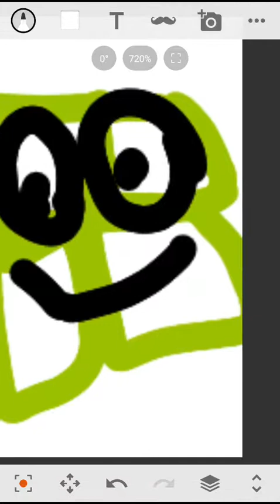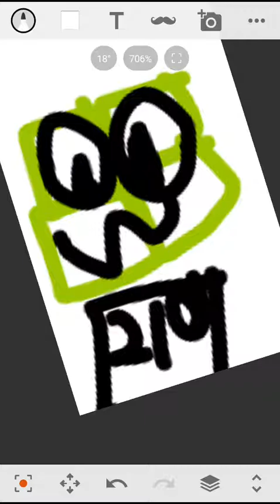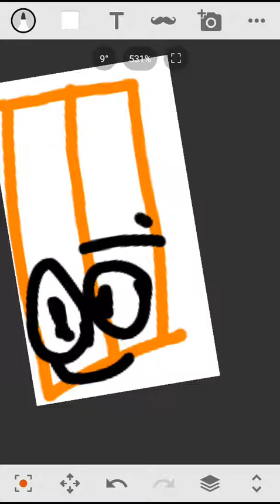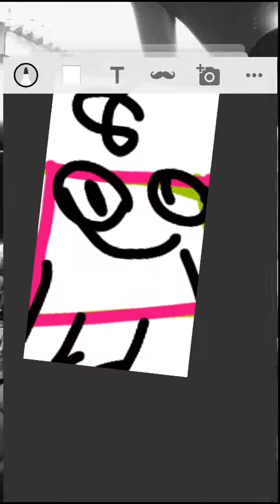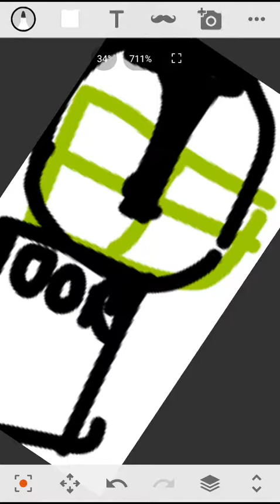Fours aventures episode 8 four has the wrong answer